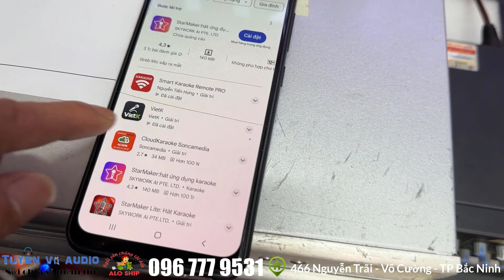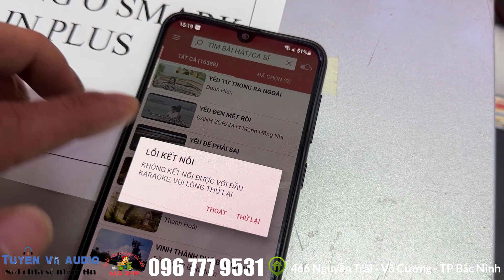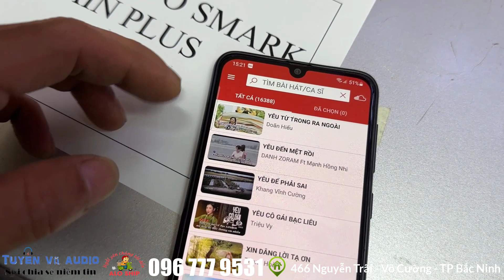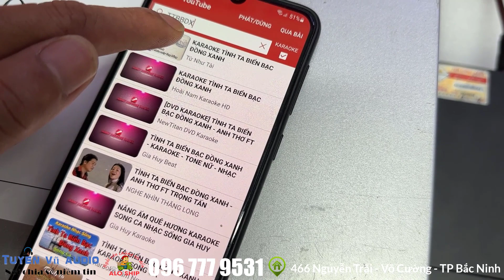Nâng cấp đầu karaoke smartk bản cao nhất chạy mượt nhất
Bộ main nâng cấp online SmartK phù hợp với tất cả các loại đầu màn cũ, Nâng cấp hát online qua nền tảng SmartK giúp quý khách giữ lại đầu cũ, + ổ cứng của mình mà vẫn được trải nghiệm công nghệ hát online số 1 Việt Nam.
Đáp ứng tiêu trí của các chủ kinh doanh Karaoke nhằm tối giản chi phí đầu tư mà vẫn thu được giá trị lợi nhuận cao. Quý khách hoàn toàn có thể gọi cho chúng tôi hoặc chuyển sản phẩm cũ của mình qua văn phòng cty chúng tôi để nhân viên chúng tôi nâng cấp và thay thế cho quý khách hàng. Hiện tại cty chúng tôi có chính sách hỗ trợ tặng dây KEY và mặt sau cho các loại đầu trên thị trường.

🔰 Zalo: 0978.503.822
🔰 Địa chỉ: 466 Nguyễn Trãi - Phường Võ Cường -  TP Bắc Ninh